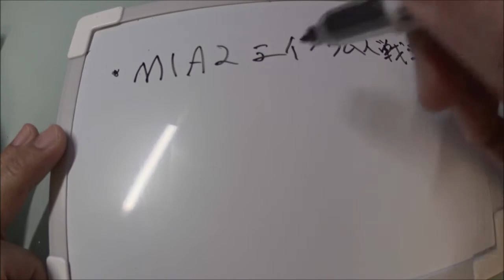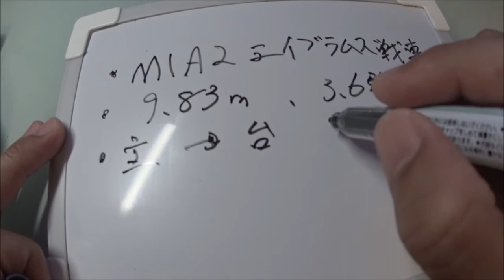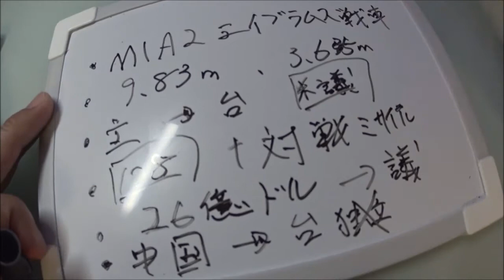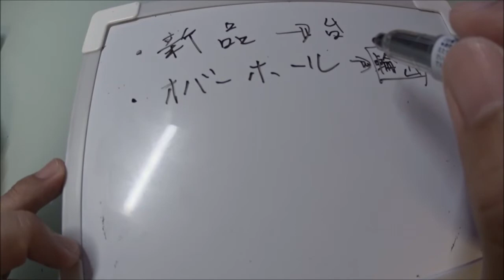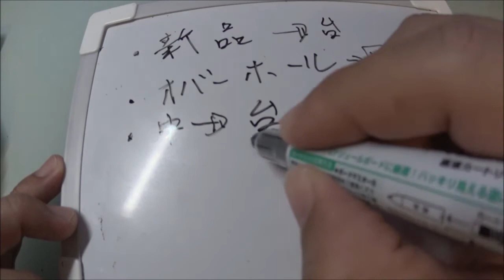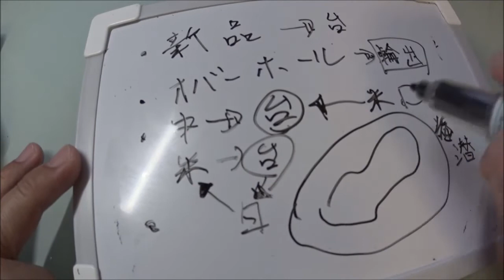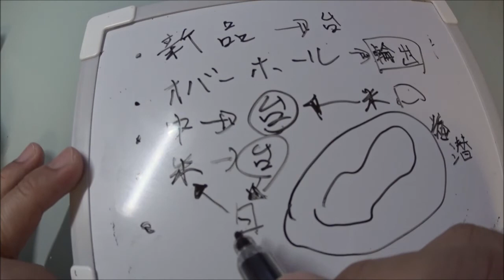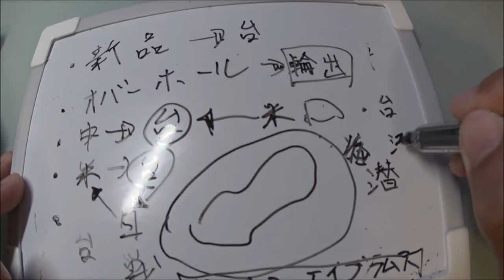台湾米国に戦車の注文それはなんとM1A2だった！本格的な導入に至るのか・・・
・台湾が米国にM1A2戦車の発注　エイブラムス戦車　総額26億ドルにおよぶ

・エイブラムス戦車を108車両購入　他に対戦ミサイルほか

・中国と台湾とで今年にでも動きが出るかもしれない

・米中の問題も関連している

・米国は台湾に独立して欲しい派だろう、日本も同じである

・米国の支援はこれからも続くが、未だ米議会での承認が降りないと本格導入は難しい

・M1A2戦車はオーバーホール品で、本当の新品ではない

関連動画
美國國務院準了！台灣開箱最強戰車M1A2...大陸99式挫勒等？《風云軍事-宅軍事#5》
ロシアで人気「戦車ワールドカップ」　砲撃は実弾！大迫力のレース　２２カ国が参加

引用・転載「出典：海上自衛隊ホームページ」
引用・転載「出典：航空自衛隊ホームページ」
引用・転載「出典：陸上自衛隊ホームページ」

【War Thunder】ゆっくり実況with VOICEROID2 第九十七話【M1A1 Abrams/M1A1エイブラムス】【The King Of MBT】
タミヤ1/16ビッグスケール！ヤークトパンター・フルオペＲＣモデルに挑戦する０１
M1A2エイフ゛ラムス ハ゜ート10 ウエサ゛リンク゛(完成) TAMIYA 1/16 RC